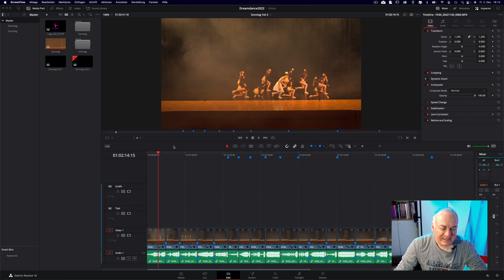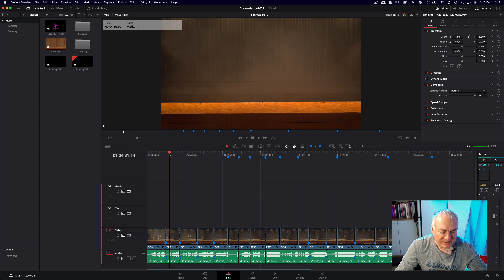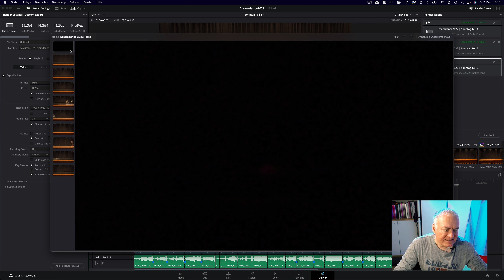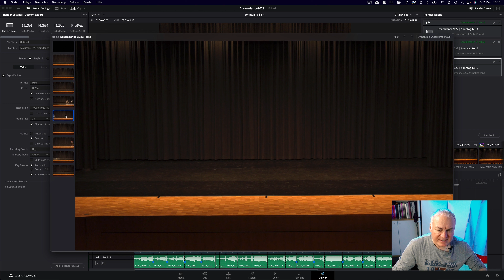Davinci Resolve - Video erstellen mit Kapiteln und Sprungmarken # Folge 422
In diesem Tutorial zeige ich Dir wie man in Davinci Resolve ein Video erstellt mit Kapiteln und Sprungmarken.